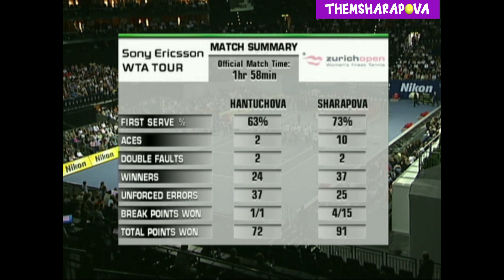Maria Sharapova vs Daniela Hantuchova Zurich 2006 Highlights